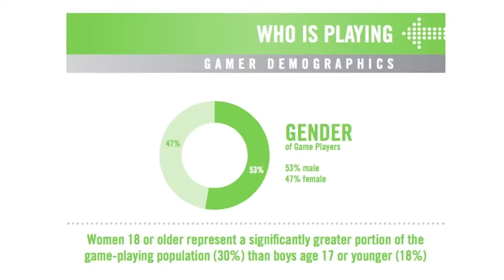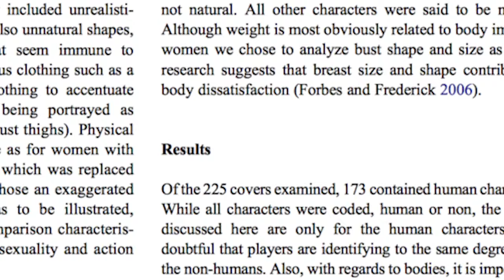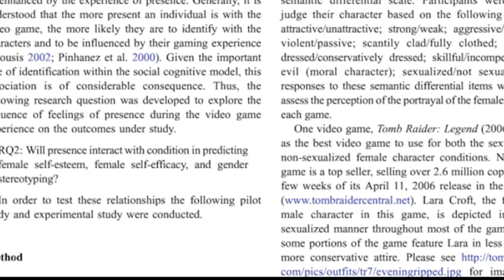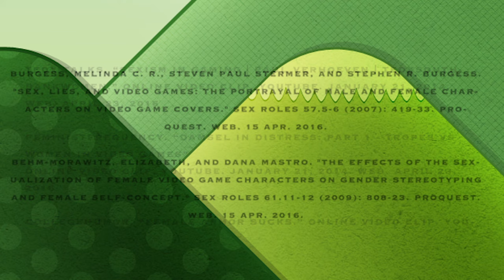Representation of Women in Video Games